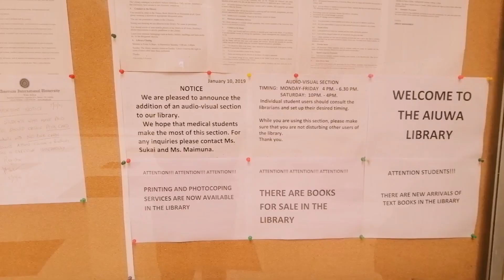TOUR: American International University in The Gambia // Campus Tour | Nigerian YouTuber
Heyyy Lovesss,
I hope you enjoyed watching this tour video? 😍
Turn on your post notification for the next one! 🔔

🥂 U N I V E R S I T Y' S   I N F O

🥂 R E C O M M E N D S